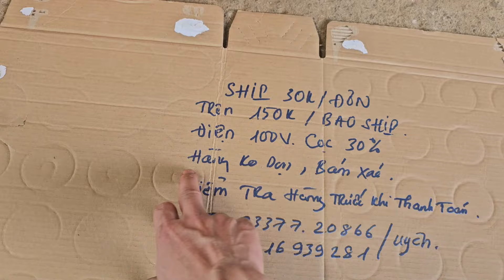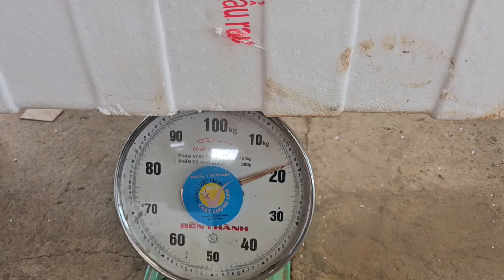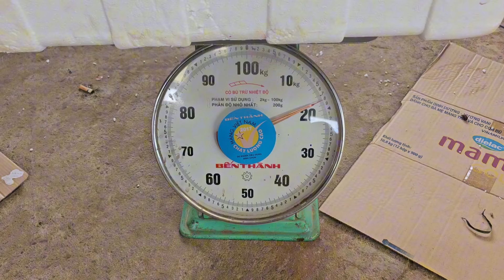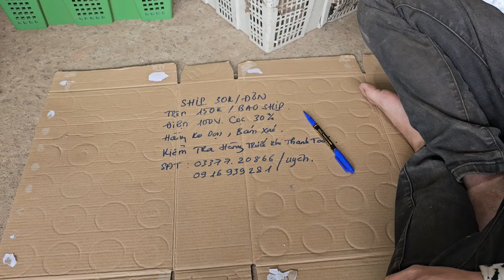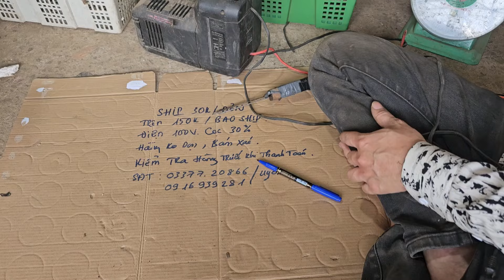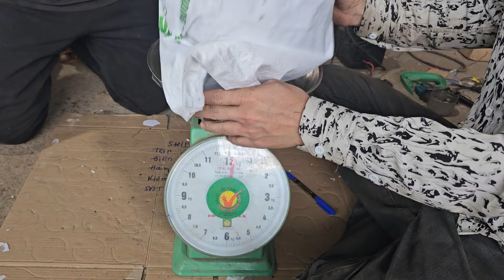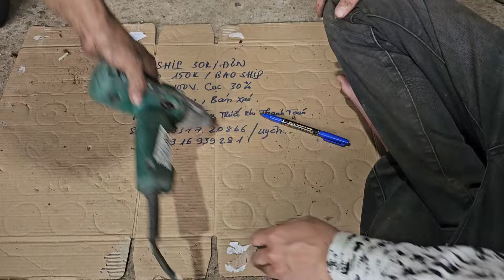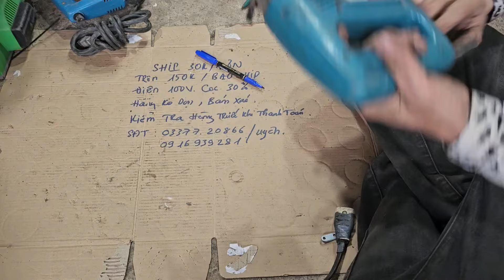Thanh Lý Ve Chai Công Cụ Hàng Bãi . Ngày 1/8 ☎️ 0337720866 MS Uyên 0916939281